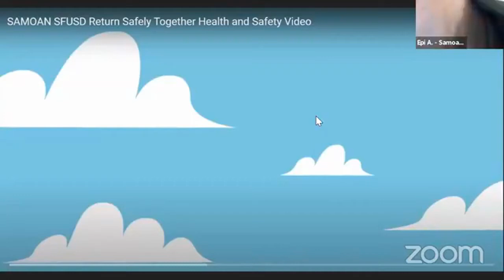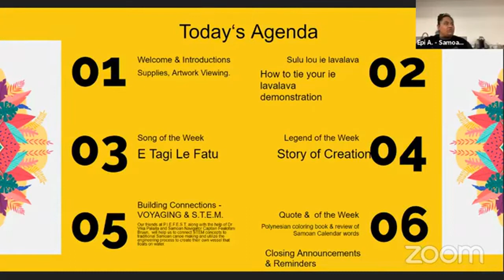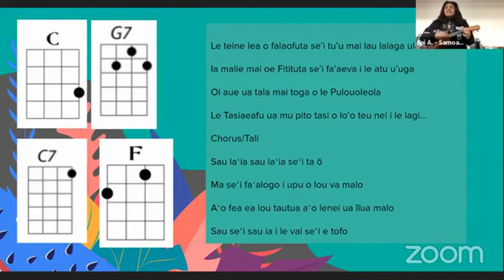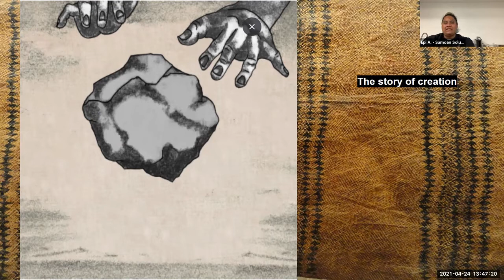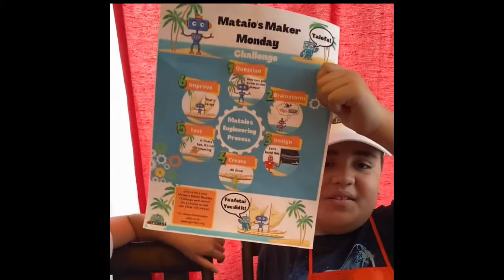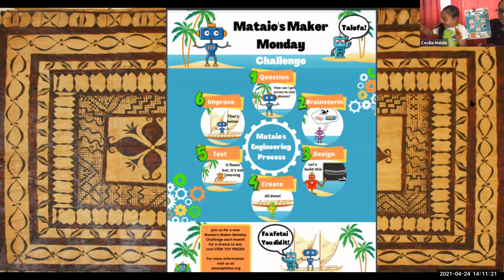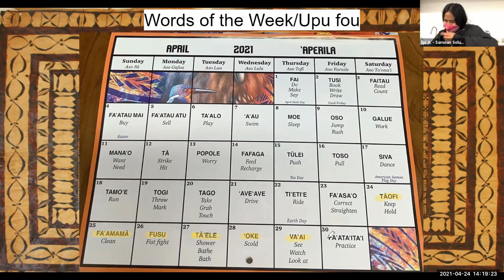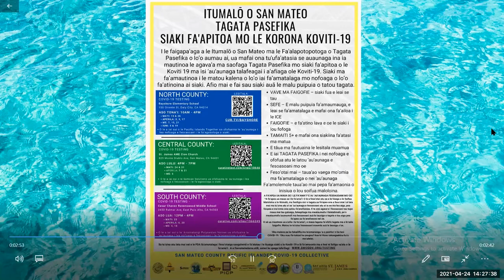Fagogo O Samoa Workshop Series 2021 - Ep 5: P.I.E.F.E.S.T. Canoe making & Samoan navigators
The Fagogo O Samoa Workshop Series is one of the efforts under the Fagogo O Samoa Program. In our workshop series, we share Samoan Legends, Dance, Art, Song, and Language.

This week, we welcome our friends from P.I.E.F.E.S.T. a local non profit organization.  PIEFEST stands for: Pacific Islanders Encouraging Fun Engineering and Technology. Our PIEFEST friends will help us learn about Samoan navigation with the help of Dr Vika Palaita & Sāmoa's only female captain of the Gaualofa Voyaging Society Fealofani Bruun.

Join us LIVE on our Facebook Page: Samoan Solutions for our Fagogo O Samoa Workshop Series of 2021.
Next workshop will be: May 1, 2021 - 1:30pm - 2:30pm PST

Check out our Fagogo O Samoa Packet that includes song lyrics, legends, and our weekly word bank:

S.F.U.S.D. Students who have signed up for supplies, we will be having a second supply pick up in May for the supplies needed in the 2nd part of our workshop series.

Reminder: Samoan legends/stories have many variations. It is our hope that sharing a version of our stories in this series, will help our families to hold conversations around the different variations they have heard & what they know to be true. We hope this will help to keep our stories alive. Enjoy!

Polynesian Coloring Book:

Samoan Language Calendar:

Samoan Legends of Love and Courtship Among Kings and Chiefs:

Usuga ma Aumoega a Tamalii o Samoa: Aoao mai Fagogo ma Tala o Anamua (Samoan Edition):

Samoan Dictionary: Samoan-English, English-Samoan Reprint, Subsequent Edition:

The Fagogo O Samoa Workshop Series of 2021 is made possible through the partnership and support of the San Francisco Unified School District ARTS department and the California Arts Council.